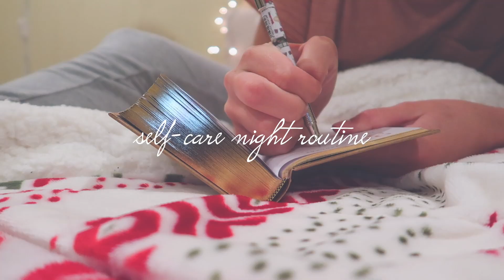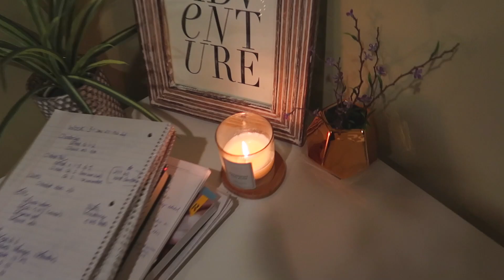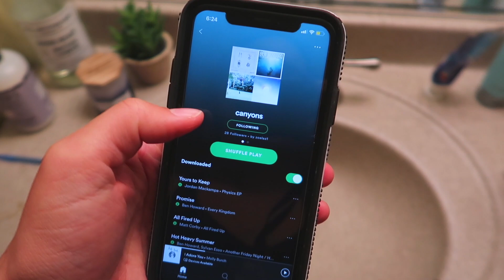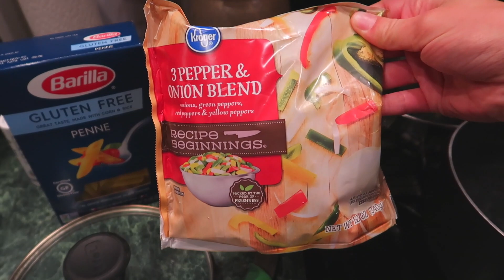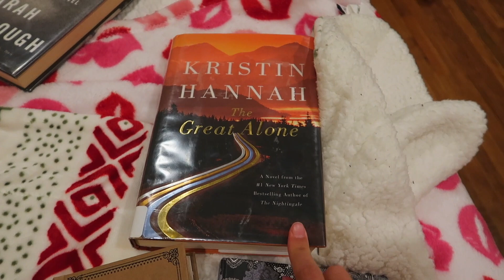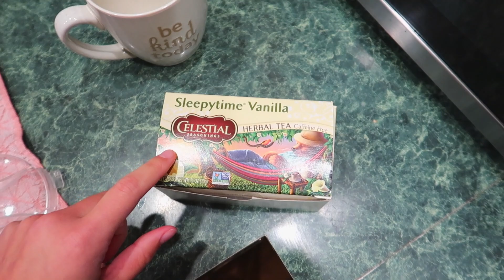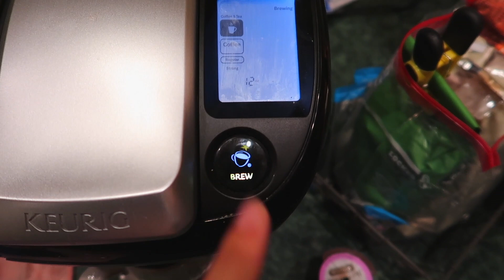self-care night routine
be a nice human.

faq:
what are you studying in college? communication and marketing